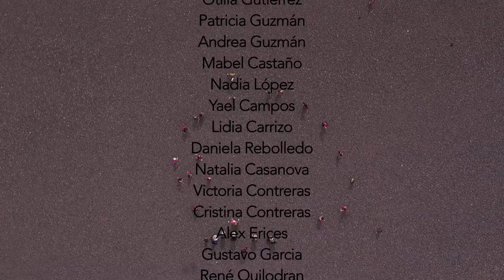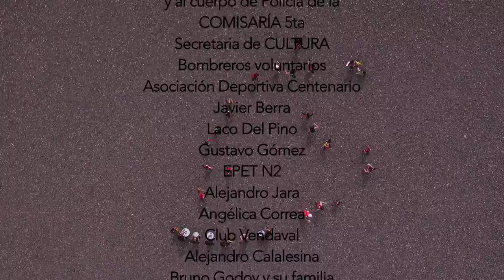MI LINDA COLONIA - Mauro Mauad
A mis amigos...

ENSAMBLE FEDERAL ARGENTINO
Lucas Bravo, Manuel Sandoval, Santiago Notaro, Exequiel Rebolledo, Roberto Deivis, HORACIO GARCÍA.

ACADEMIA SHAZADI
Aldana Gallardo, Arabella Gallardo, Ailen Meza, Jazmin Cid, Sabrina Ladisernia, Naomi González, Nayla Vazquez, Florencia Barros, Agustina Mella, MARIANELA ARTEAGA.

NEFERTITI ESTUDIO DE DANZAS
Araceli Trecanao, Ailin Basabez, Daiana Leiva, Micaela Alberti, Maira Montero, Lujan Casanova, Malena Muñoz, NORA HERRERA.

ACADEMIA SHARDO
Aldana Di Paolo, Agostina Rapi, Florencia Alonso, Lucia Viñolo, Lucía Soto, Gianella Cortallezzi, Sofía Pino, Ailin Cerda, Catalina Del Río Pauletti, Giuliana Jorquera, Abril Almonacid, Agustina Tengelin, Nehuen Flores Vaca, Raúl Saavedra, LETICIA DI PAOLO, AMHED HERNÁNDEZ.

BALLET STUDIO MARÍA JORGELINA
Oriana Isla, Valentina Kesselman, Florencia Acuña, Luna Cerda, Nanneth Tanuz, Romina Michelena, Gabriela Contreras, Candela Bravo.

BOMBEROS VOLUNTARIOS
Leiva Sebastián, Lucero michael, Ivana Precedo, Dario Troncoso, Eduardo Cejas, Hernán Muñoz, PATRICIO ALVAREZ, Comandante mayor: JOSÉ LUIS PARIS.

RADIO SAYHUEQUE
Lorenzo Lorente, Alejandra Muñoz, Miguel D`Angelo, Pelusa Barrios, Ana Muñoz.

Chochi Vilte Muñoz, Jeremías Ramirez, Pablo Agüero, Jean Paul Gaces, Hernán Mazzanti, Ana Muñoz, José Vilte, Ricardo González, Esteban Cimolai, Cristian Verdugo, Comisario Rafael Guerra y al cuerpo de Policía de la COMISARÍA 5ta. Secretaria de CULTURA,
Bombreros voluntarios, Asociación Deportiva Centenario, Javier Berra, Laco Del Pino, Gustavo Gómez, EPET N2, Alejandro Jara, Angélica Correa, Club Vendaval, Alejandro Calalesina, Bruno Godoy y su familia,
Mauro Goroy, Manu Godoy, Javier Marcucci y Fernando Soto.

                    ...Gracias por ayudarme a
revalorizar la identidad de nuestro
Centenario querido.

PRODUCCIÓN
Azucena Fernandez

PRODUCCIÓN GENERAL
ALPATACO FILMS